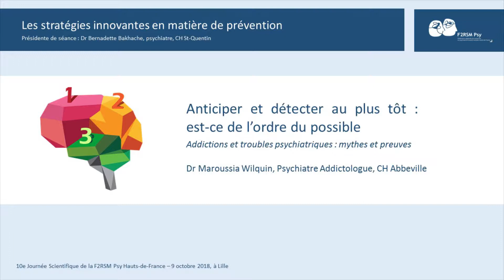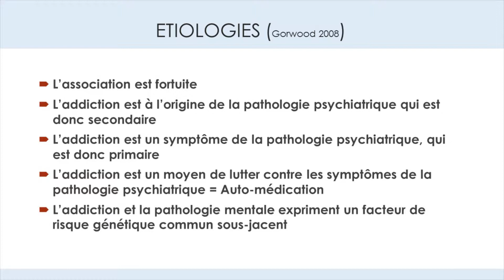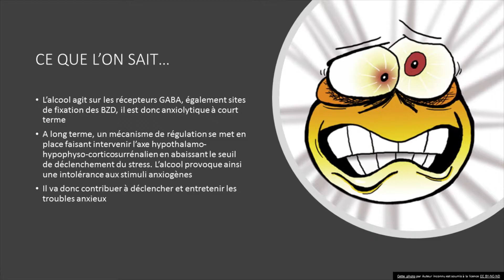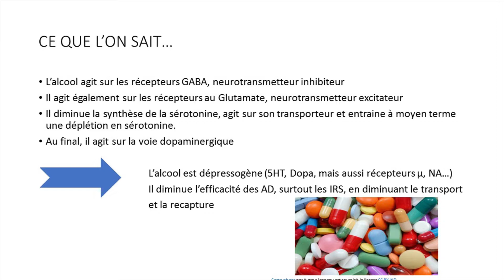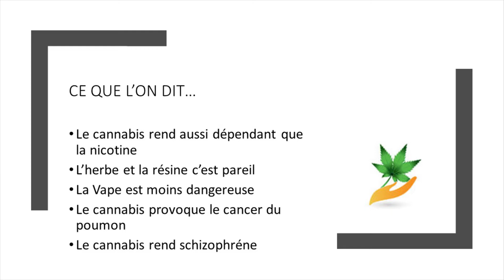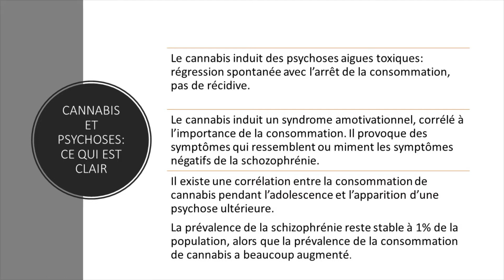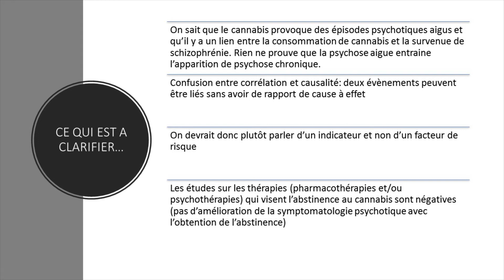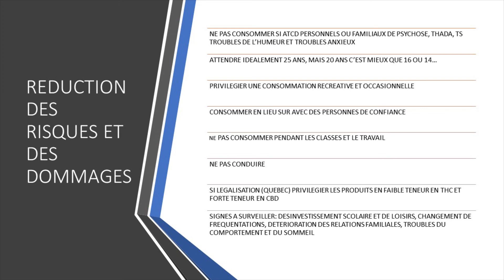JS 2018 - Maroussia Wilquin